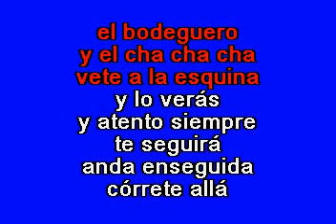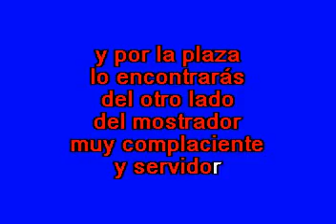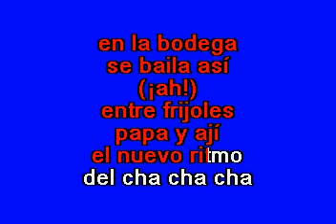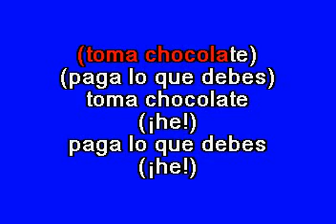Emmanuel El Bodeguero Karaoke